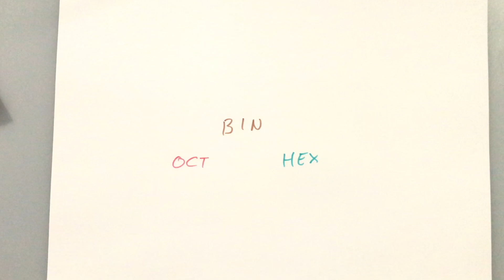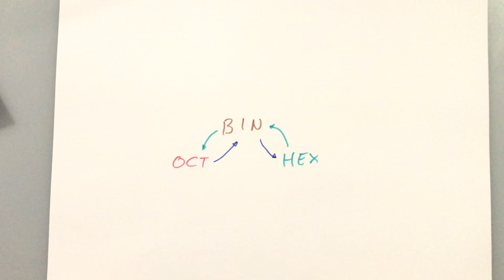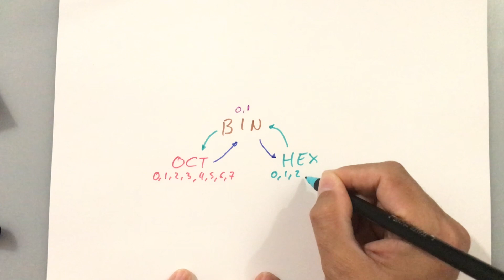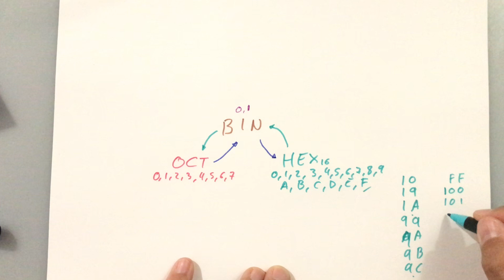Convertir Octal Binario Hexadecimal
Realiza rápidamente el cambio de base entre Octal, Binario y Hexadecimal